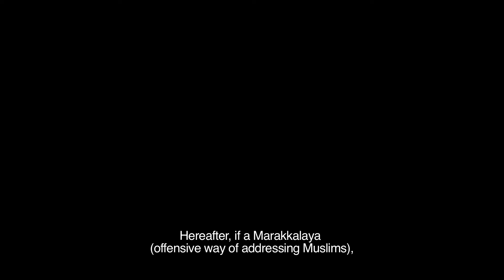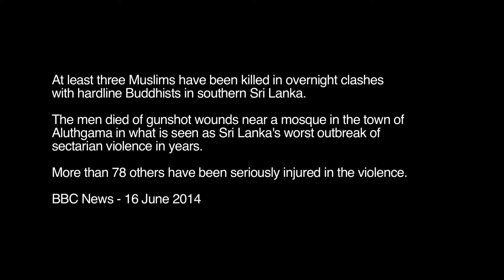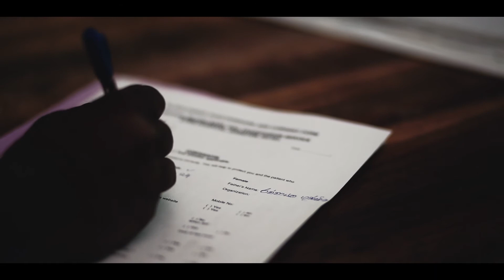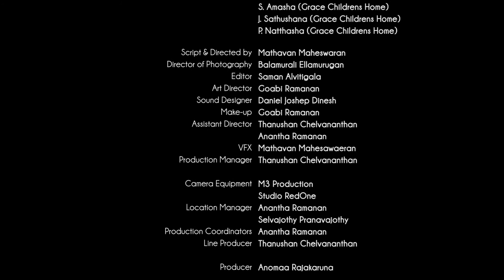The Blood (2015)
Original Title: The Blood
           Title in English: The Blood
           Language: Sinahala
           Duration: 9min0s

           Script & Directed by Mathavan Maheswaran
           Creative Producer: Anomaa Rajakaruna
           DOP:  Balamurali Ellamurugan
           Editor: Saman Alvitigala
           Art Director:  Goabi Ramanan
           Sound Designer Daniel Joshеp Dinesh
           Make-up Goabi Ramanan

           Cast.
            Jeevanantham Dilaxan
           Kalanananthaslvam Kodeeshwaran
           Mohendramoorthy Rajeenthiran
           Mrs. Vasanthy Jeyaral
           Selvalothy Pranavajothy
           Selvalothy Nirmaljothy
           S. Amasha (Grace Childrens Home)
           | Sathushana (Grace Childrens Home)
           P. Natthasha (Grace Childrens Home)

           Assistant Director      Thanushan Chelvananthan
                                                  Anantha Ramanan
           VFX : Mathavan Mahesawaeran
           Production Manager Thanushan Chelvananthan
           Camera Equipment :M3 Production
                                               :Studio RedOne
           Location Manager: Anantha Ramanan
                                             Selvalothy Pranavajothy
           Production Coordinator: Anantha Ramanan
           Line Producer: Thanushan Chelvananthan

This film is presented by
International Centre for Ethnic Studies, Colombo